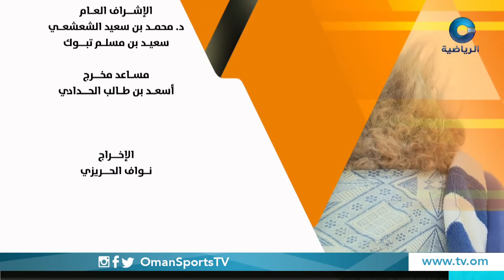المضمر على بن سالم الكثيري